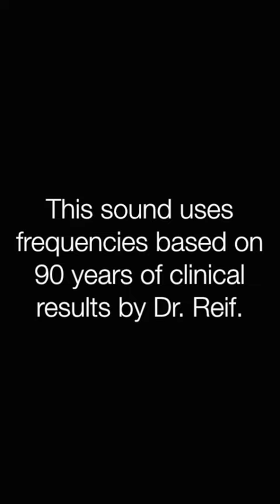✅脾臓疾患 ★少し食べても満腹感がある〓Splenic Diseases. Relax & Healing music with Dr. Rife.